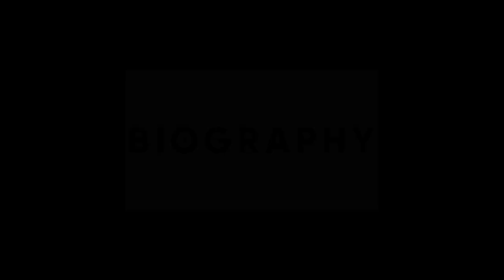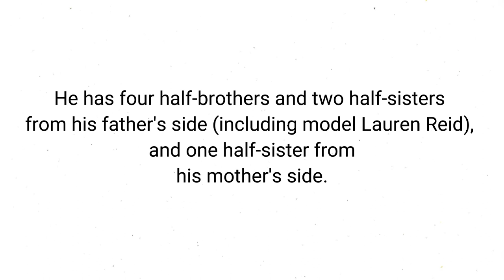James Reid Biography | Lifestyles 2022 | Car | Motorcycle | Family | Network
Thank you for watching I hope you enjoy this vedio if you want more vedio just suggest pls don't forget to like share comment and subscribe for more vedios God bless stay safe everyone's